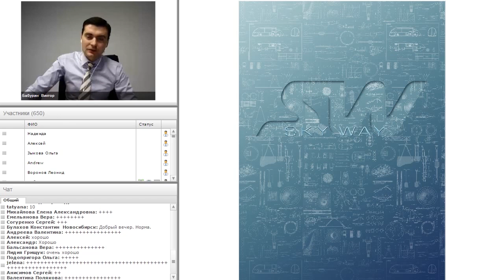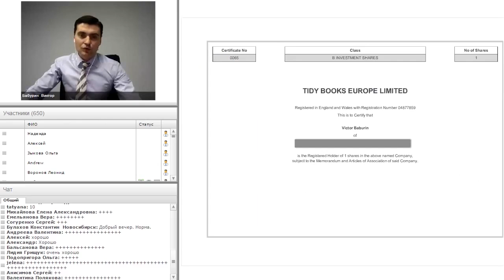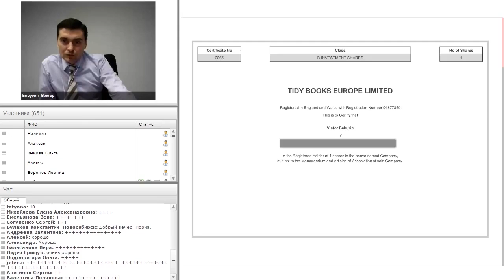Юридическая защита SKYWAY ERSSH